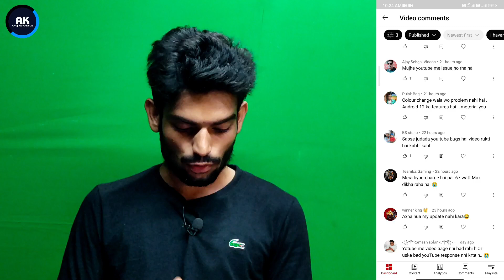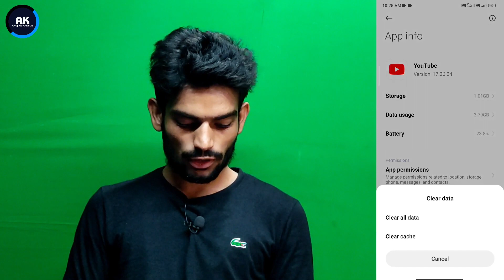Xiaomi 11i/ Hypercharge MIUI13 Update New Problem | Xiaomi 11i MIUI13 Update YouTube Problem 😭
Dosto is video me mene apko bataya hai ki Xiaomi 11i our 11i Hypercharge mobile me new problem ke bare me bataya hai

Topic:-
Xiaomi 11i new update miui big problem
Xiaomi 11i Hypercharge miui13 update YouTube not working
Xiaomi 11i miui13.0.3.0 new problem